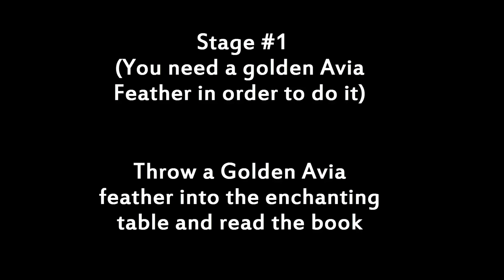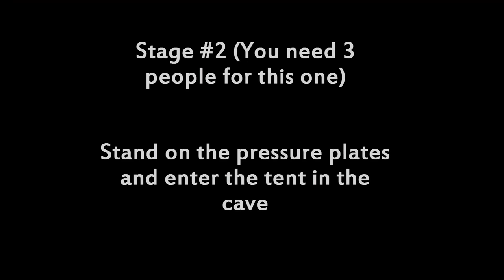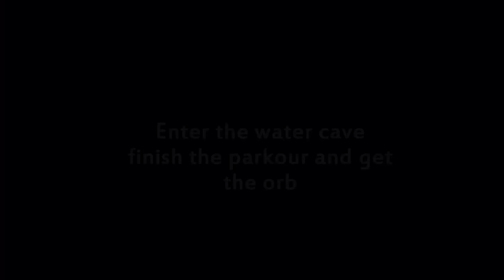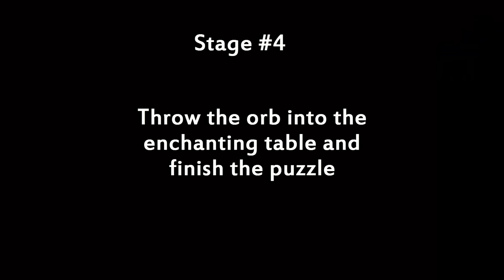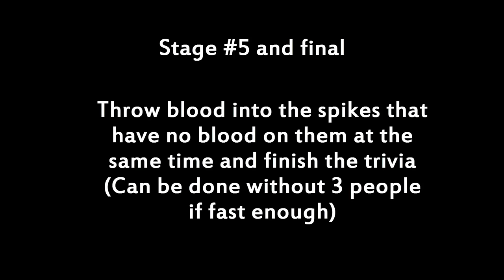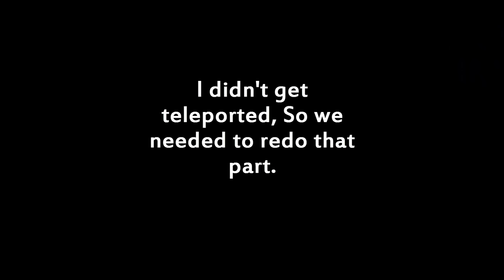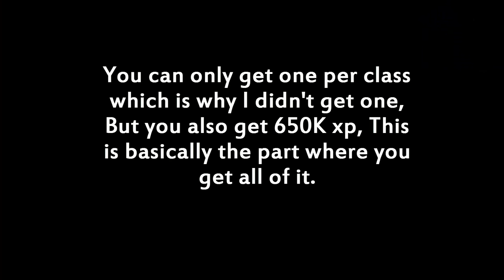How to find Necklace of The Thousand Storms (Up to 20% walkspeed!)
Server IP - play.wynncraft.net
Thanks to Hyprosis and PlanetCookie for helping me record this!